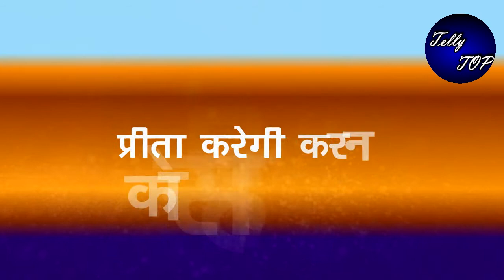KUNDALI BHAGYA || 2 दिन बाद कोर्ट में “PREETA करेगी KARAN को निर्दोष साबित”